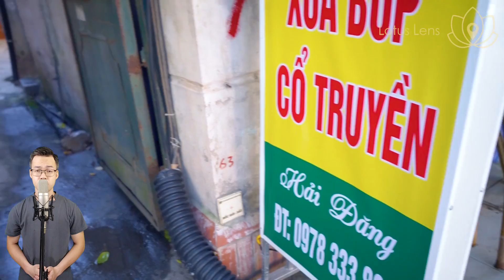AMAZING Loud Neck Cracks | ASMR $8,7 Acupressure Facial & Head Massage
Today, we will go to a very special location. It's a accupressure massage centre run by blind people name Hai Dang at No 7 Tran Thanh Tong, Ha Noi
Staffs do the massage so accurate and professional
Accupressure Head and Facial Massage here is so good for your health, will relief your headache, make you relaxing with the price is only $8,7

The content of my video focuses on review the Spa, Barber Shop, Hair Salon, Massage Parlor...etc in Vietnam to help my viewer choose the most suitable address. It also introduces the massage process of how to relieve stress, headache, backache, muscle pain, ...etc and facial masage technique as a reference for anybody who wants to do self-massage at home.